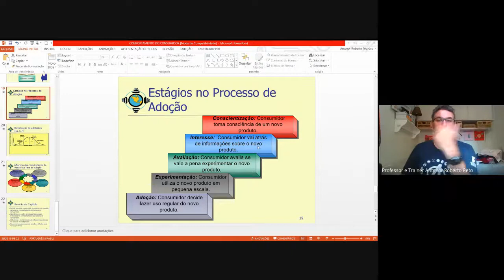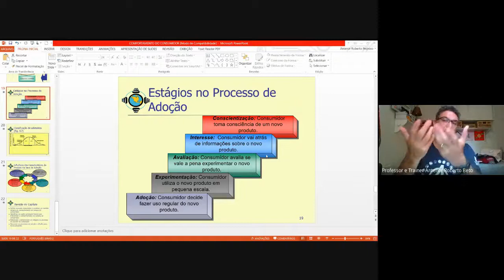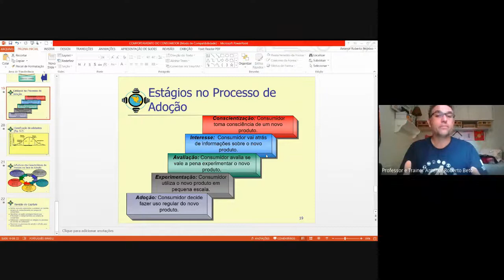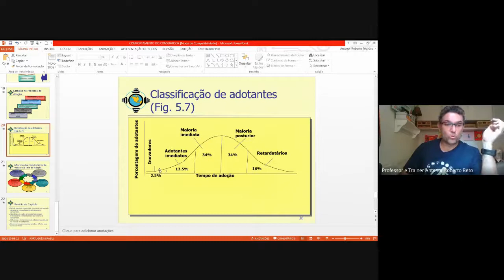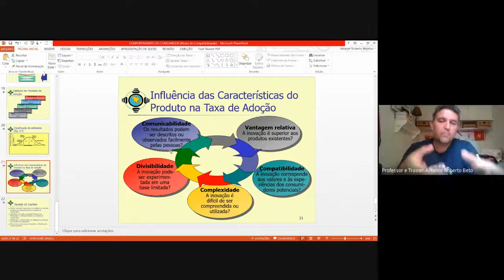MKT - Comportamento - Aula 06